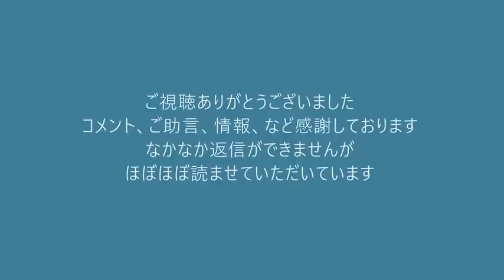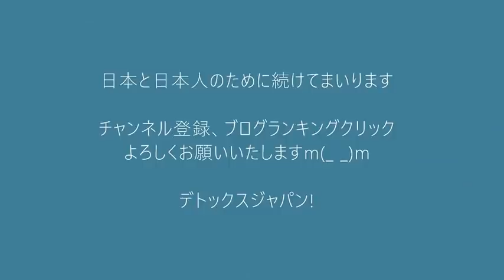小沢一郎79歳二階俊博83歳田原総一朗87歳鳥越俊太郎81歳、引退しない 20211009